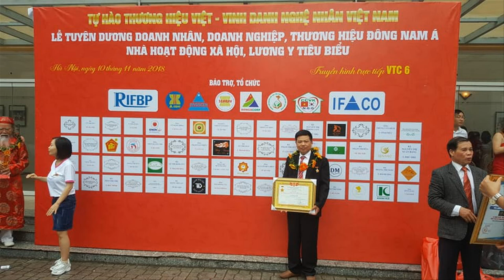Mẫu Cuốn Thư gỗ gụ chữ Thư Pháp mới nhất 2020| Đồ Gỗ Hiền Lanh 0986883349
- Đồ Gỗ Hiền Lanh gt 01 bộ cuốn thư gỗ gụ, chữ thư pháp, kt 1m97 x 97 x 5 - hàng đặt khách hàng Yên Mô( Ninh Bình )
- Xem thêm mẫu cuốn thư câu đối tại địa chỉ kênh Đồ Gỗ Hiền Lanh.